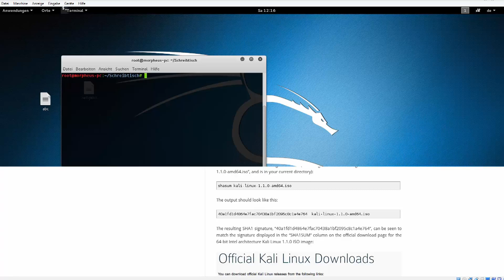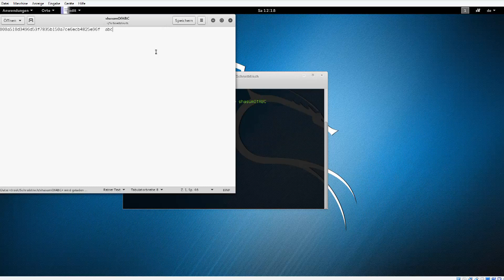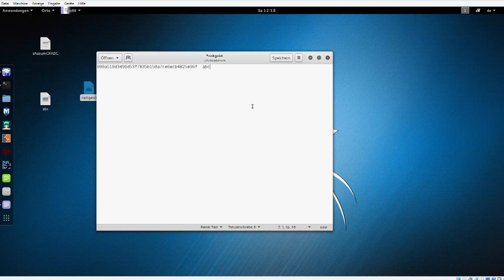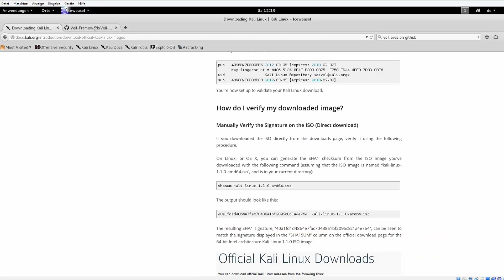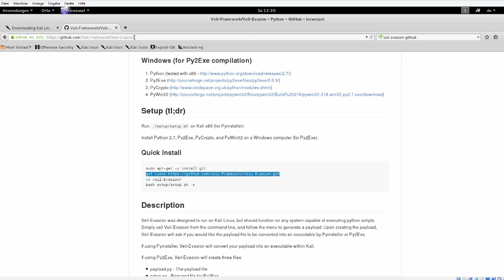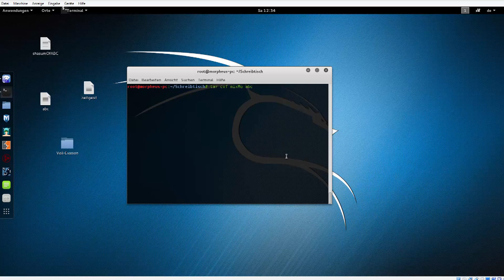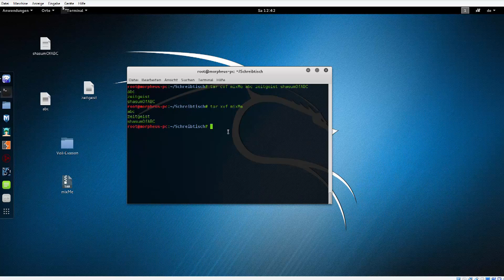Linux Tutorial #8 - Installieren und Archive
In diesem Tutorial zeige ich euch, wie man neue Software installiert und da diese oft über ein Onlinedepot  kommt auch, was Git ist und wie man Archive ver- und entpackt.